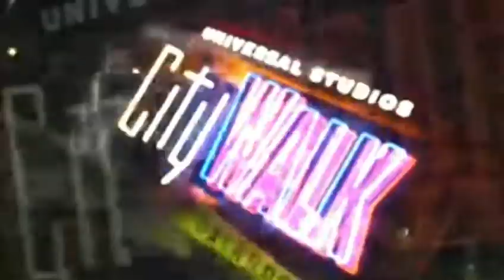Universal Studios: Diagon Alley Sneak Preview Webcast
Universal Studios' Wizarding World of Harry Potter expansion preview webcast. Diagon Alley opens Summer 2014. Recorded 1/23/2014.